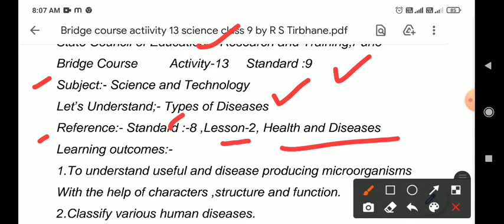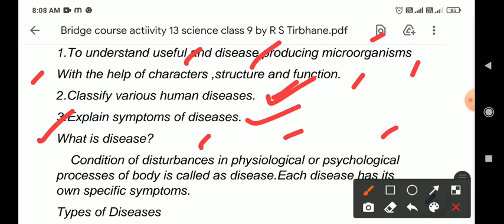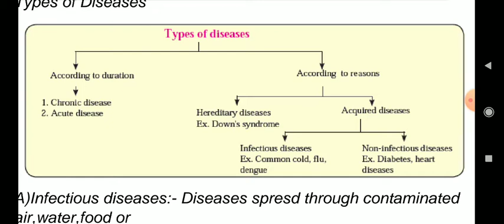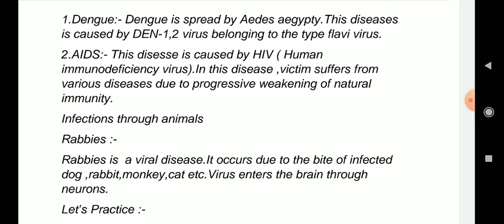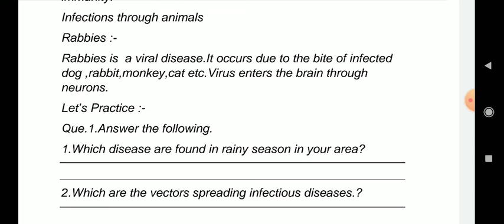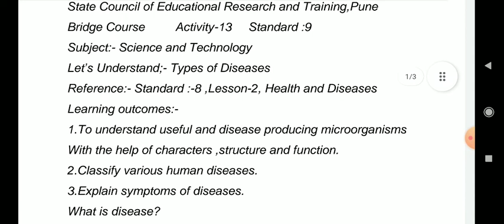Bridge Course, Activity-13, Standard:9, Science N Tech. सेतू अभ्यास, वर्ग :9, विज्ञान, कृतीपत्रिका13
@Rajkumar Tirbhane
Bridge course Activity -13
Science and technology